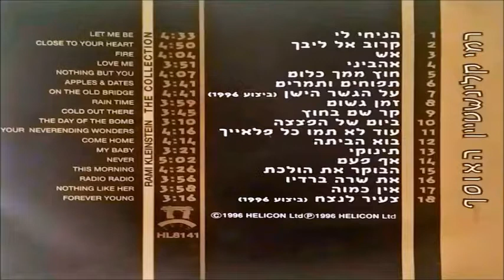רמי קליינשטיין - הבוקר את הולכת (1995)